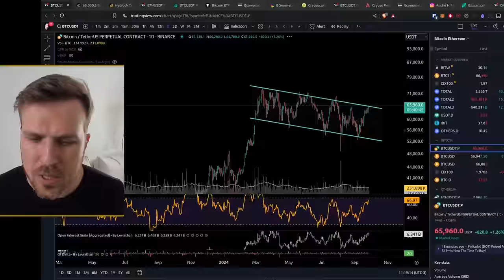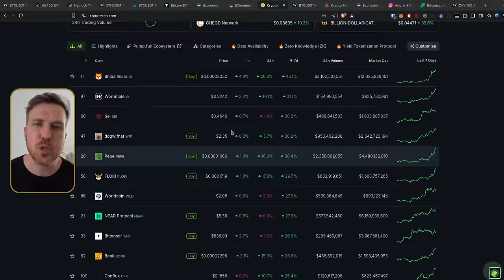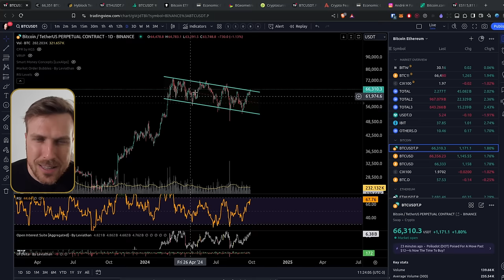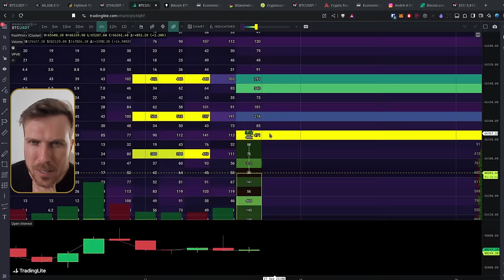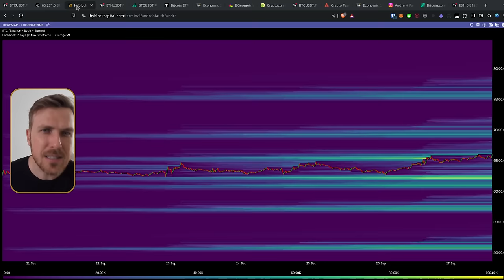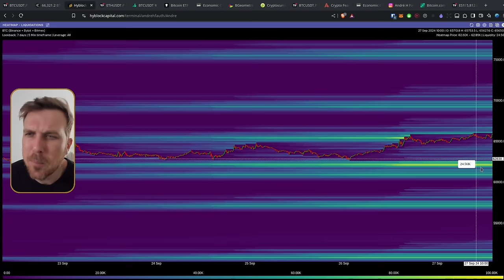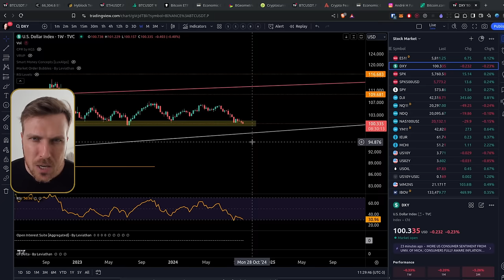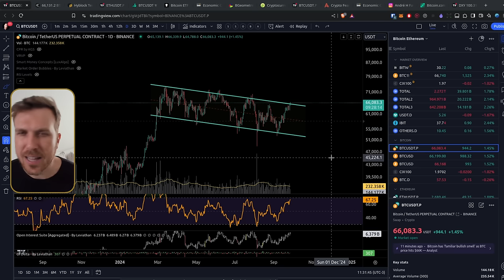Bitcoin SUBINDO FORTE! Vamos BUSCAR uma nova MÁXIMA HISTÓRICA!?